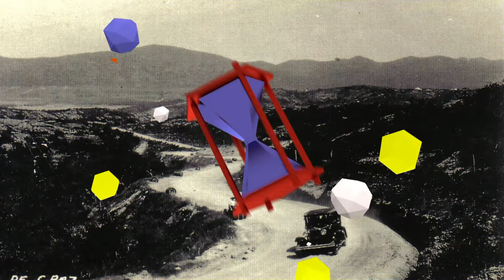CAPTUR 09 SPA CORTES DE FURT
Montaje desde los Cortes de Furt